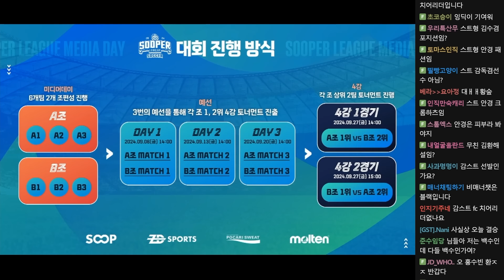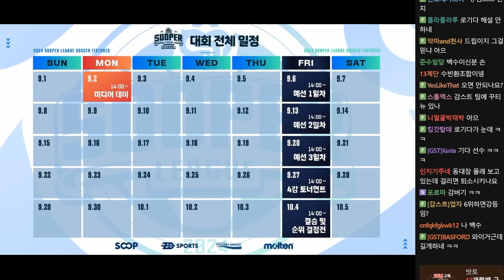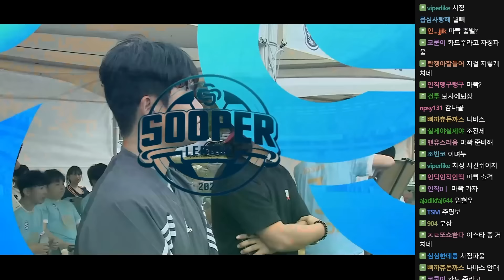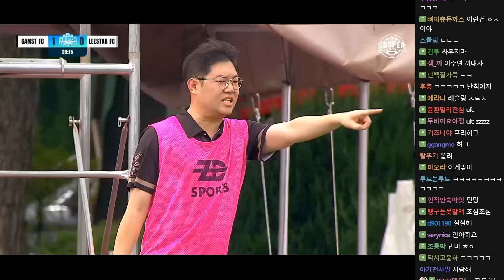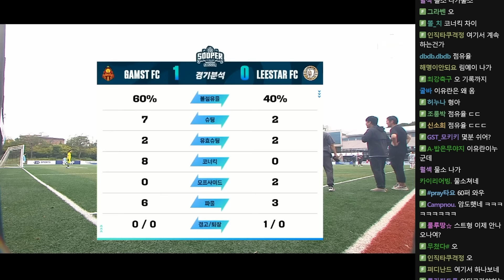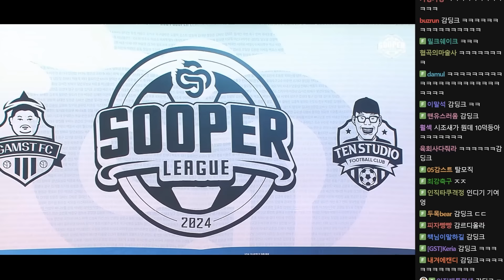감스트 감독? 이번엔 선수로 뜁니다! [24.9.6 수퍼리그 #1]